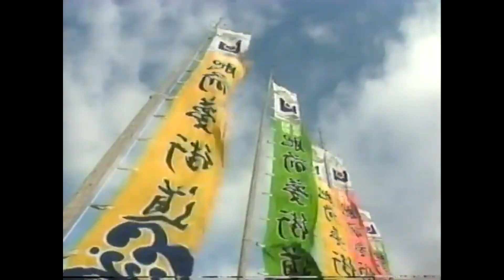肥前夢街道 昔のCM集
佐賀・嬉野にある肥前夢街道90年代のCMです。
違うバージョン知ってる方いらっしゃれば教えて下さい(^^)